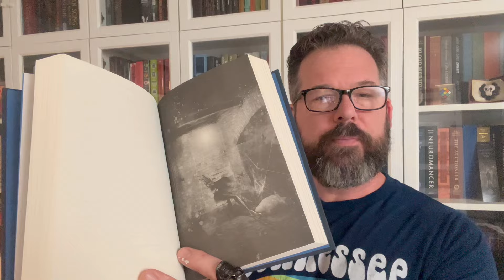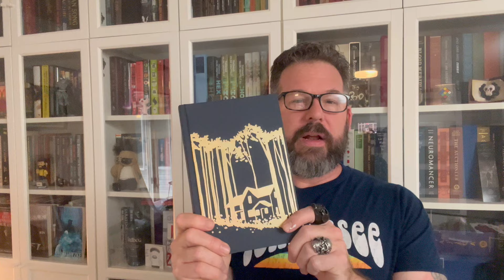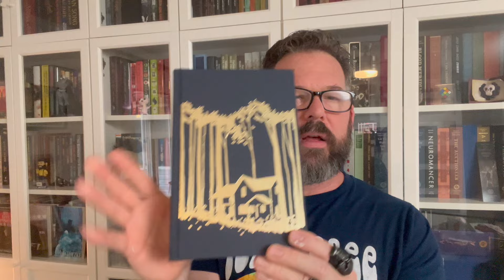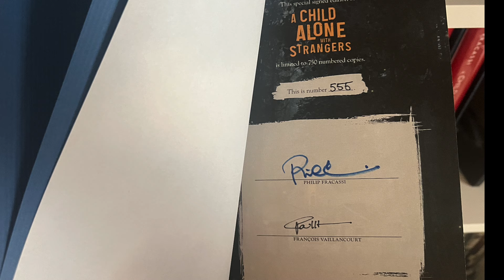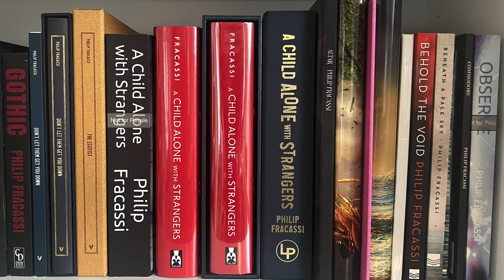A Child Alone With Strangers by Philip Fracassi | Lividian Publications unboxing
Philip Fracassi has easily ascended to the top of my favorite authors list. And A Child Alone with Strangers in one of his best novels. When Lividian announced they were doing it WITH Francois Valliancourt art, I didn't know how I'd survive the preorder. Well good thing BJF at Lividian isn't a jagoff! He knows how to publish goddamn books! So the preorder window was very small. Here it is for you to enjoy vicariously!

This edition is sold out but you don't have to miss out next time.